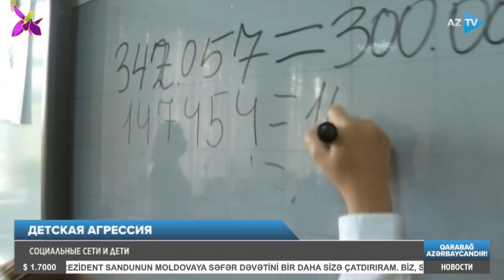Причины, вызывающие буллинг среди школьников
ДЕТСКАЯ АГРЕССИЯ